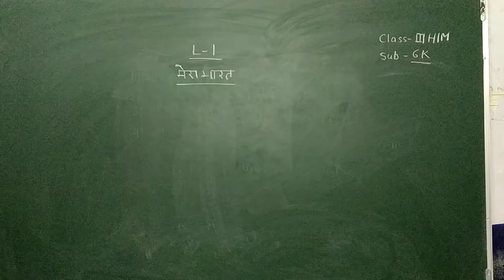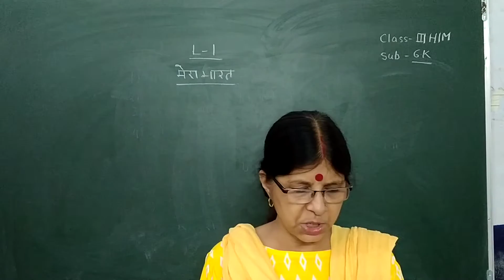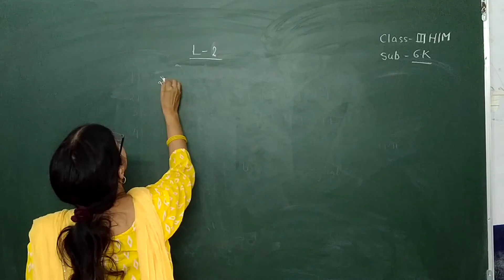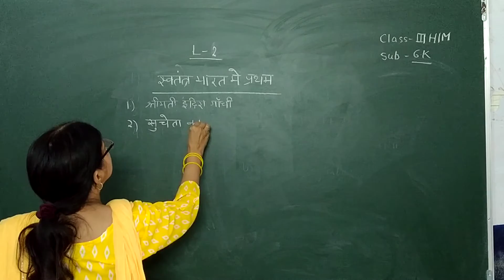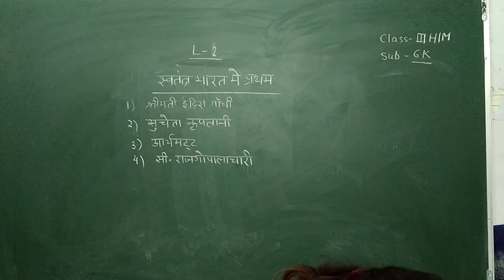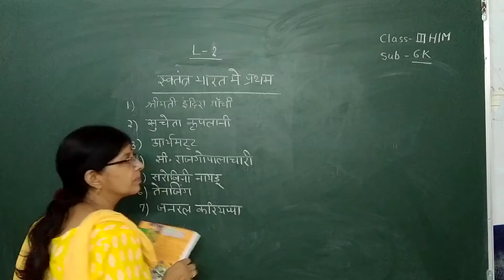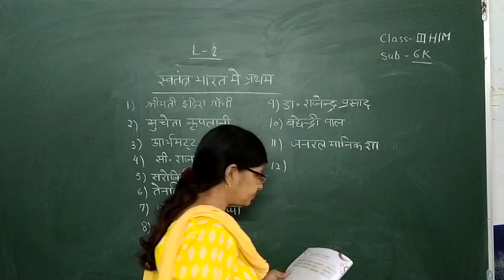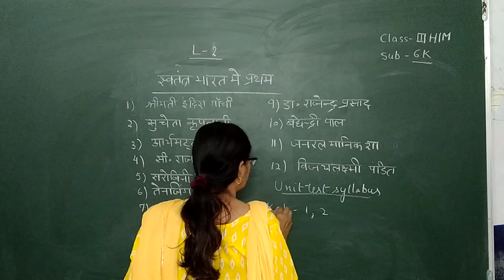CLASS 3 HM GK